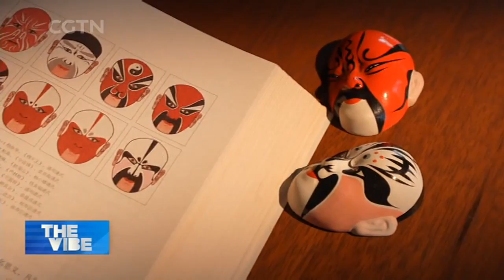How to decode the facial mask of Peking Opera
In ancient Egypt, makeup was widely popular for both men and women who sought to show off their wealth and to appeal to the gods. Peking Opera, with its 230-year tradition, on the other hand, has been using makeup to identify human nature through typical traits, whether it's age, gender, personality or emotions. In fact, in Peking Opera, the facial makeup plays an essential part in helping identify its various roles. The Vibe's Qi Jie meets Zhao Nan, the 4th generation inheritor of the art of facial mask to learn about her incredible coming-of-age story of carrying on her family mantle and the legacy of this craft.